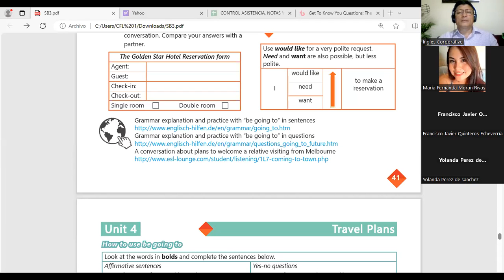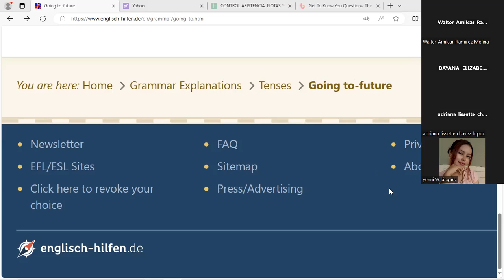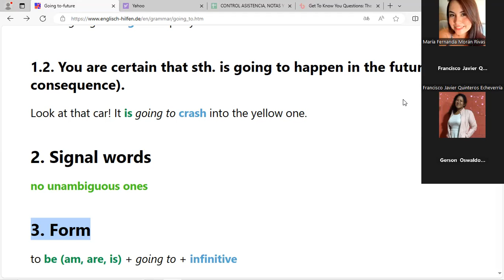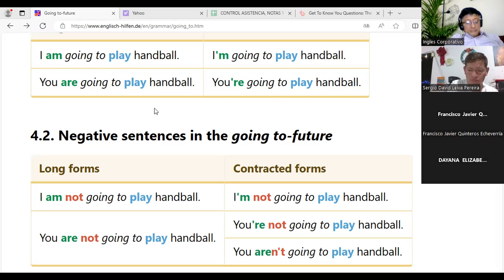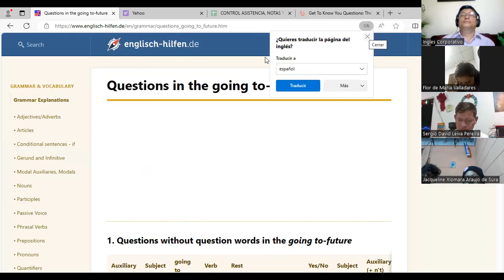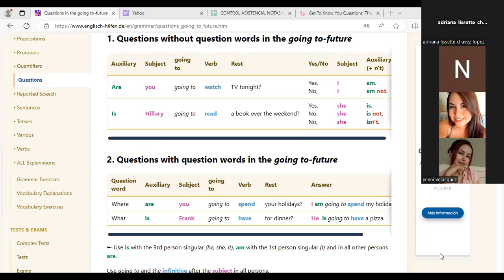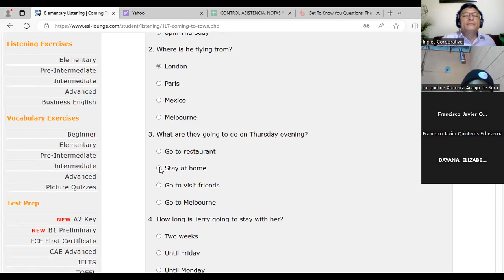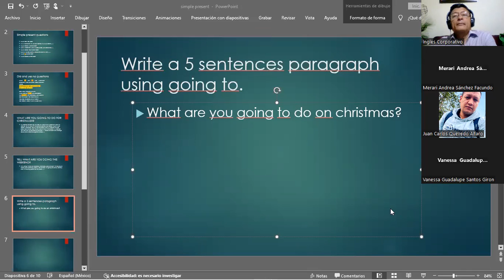SESION 18-13-12/2023-IC29750-0032-2023-MARTINEZ- HOW TO USE IMPERATIVES